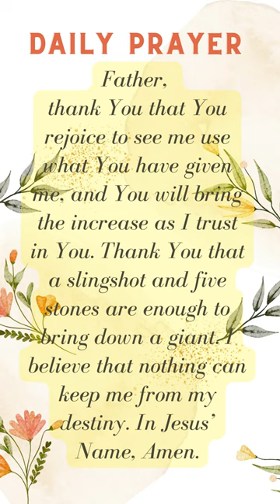Today's Daily Prayer - Daily Prayer For Today - Prayer of the Day